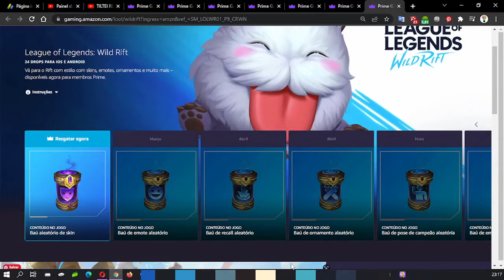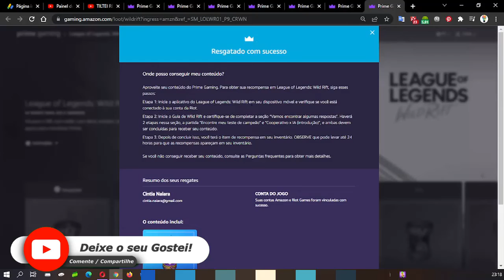COMO RESGATAR ITEM EXCLUSIVO DO LEAGUE OF LEGENDS WILD RIFT NO PRIME GAMING - MARÇO ♡ ♥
Olá pessoal, no vídeo mostro para vocês como resgatar um item exclusivo do League of Legends: Fenda Selvagem  no Amazon Prime Gaming, para isso é necessário ter uma conta da Amazon que diga-se de passagem é excelente, pois tem vários benefícios.